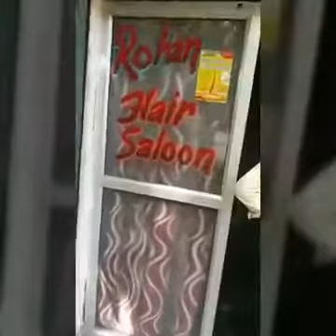Peluquería HINDÚ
aquí  expliqué como irían a las peluquerías cuando estuvieran en India.  Ojalá  les ayude ese videito para saber los precios en una Peluquería Hindú.

Hola amigos soy de la India tengo 28 años soy guía y tour agente para la India . Hablo muy bien el español . si quieren conocer más la India !!  de la historia, lugares turísticos, tradiciones , vida cotidiana, ropa vestimenta , gastronomía , cómo cocinar la comida de la India y muchas cosas infaltables . Através de mis vídeos / documentales conocerán la India de manera típica real en forma Hindú,  qué comer !! Cuánto cuesta cortarse el pelo en India !! Qué tipo de comida deben comer ! , cómo hacer yoga ! y muchas cosas innumerables , con gusto les contaré en mis videos . Amo hablar de mi lindo país con ud .Vendo tours de la India también .

por favor suscribanse  amigos a mi canal  exclusivo en español para hispanoparlantes se llama                                            " Deepak por las Indias " y blog de facebook para explicaciónes, tours, preguntar dudas,  alla les charlare todo de la India den like por favor aquí les dejo el enlace